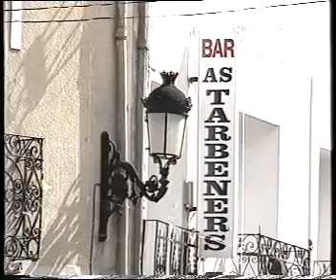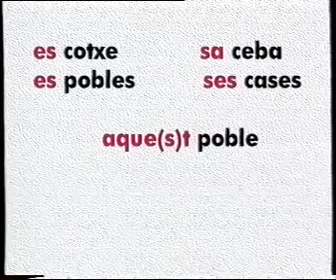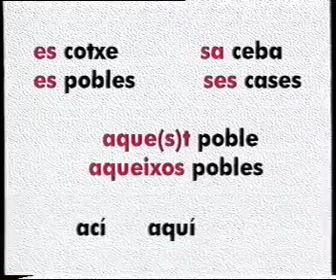6- ELS NOSTRES PARLARS: Tàrbena (Alacant)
6- ELS NOSTRES PARLARS: Tàrbena (Alacant)